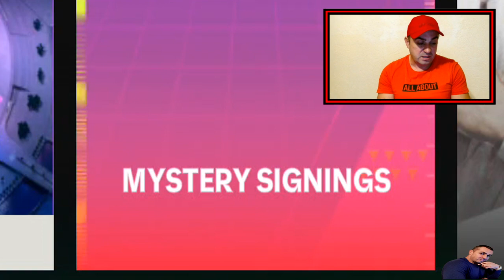KONAČNO 93ovr EKIPE + KONAČNO UZEH VIŠE 92ovr ZIDANA !!! ***FCMOBILE24*** #14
VELIKI POZDRAV ZA SVE DRUGARE I DOBRO DOŠLI U NOVU EPIZODU FCMOBILE24 IGRICE !!!
KONAČNO , KONAČNO , KONAČNO , KONAČNO  93ovr EKIPE !!!
UŽIVAJTE MAX !!!